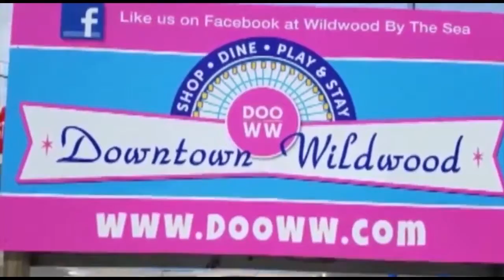WIBG Wibbage 94.3 South Jersey Video News Thursday 12-30-2021